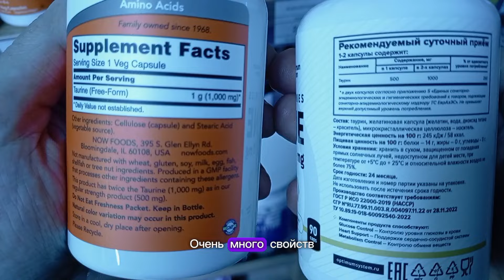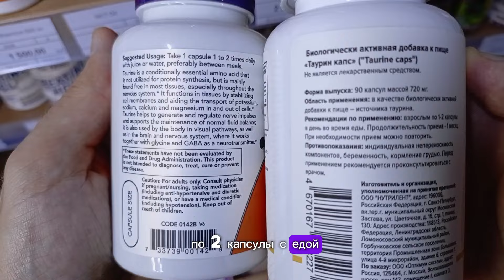ТАУРИН что это, для чего. Инструкция по применению. Купить таблетки капсулы Цена Отзывы Польза Вред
таурин
капли таурин
таурин инструкция
таурин таблетки
таурин цена
таурин применение
таурин инструкция +по применению
таурин отзывы
таурин инструкция цена
таурин применение цена
таурин таблетки инструкция
таурин инструкция +по применению цена
таурин +для глаз
кардиоактив таурин
таурин капли +для глаз
таурин глазные
капли таурин инструкция
таурин таблетки применение
таурин глазные капли
таурин таблетки инструкция +по применению
таурин капли цены
таурин таблетки цена
таурин кардио
таурин таблетки инструкция цена
таурин таблетки инструкция +по применению цена
таурин актив
кардио актив таурин
таурин купить
таблетки кардио таурин
таурин актив таблетки
таблетки кардио таурин актив
ли таурин
капли таурин применение
таурин +для глаз цена
капли +для глаз таурин цена
капли таурин инструкция +по применению
+для +чего нужен таурин
таурин цена отзывы
отзывы применение таурина
таурин инструкция отзывы
лучший таурин
таурин капли инструкция цена
таурин капсулы
таурин таблетки отзывы
кардиоактив таурин инструкция
таурин инструкция +по применению отзывы
таурин инструкция цена отзывы
капли таурин отзывы
кардиоактив таурин цена
таурин эвалар

таурин инструкция +по применению цена отзывы
какое таурин
таурин +для организма
капли таурин инструкция +по применению цена
кардиоактив таурин применение
кардиоактив таурин инструкция +по применению
таурин глазные цена
таурин глазные инструкция
таурин сколько
таурин глазные капли цена
таурин глазные капли инструкция
таурин 1000
кардио таурин инструкция
можно ли таурин
таурин энергетик
таурин аналоги
актив таурин инструкция
актив кардио таурин инструкция
таурин +для +чего нужен организму
применение глазных капель таурин
таурин глазные инструкция +по применению
таурин глазные капли инструкция +по применению
таурин 500
кардио таурин таблетки инструкция
кардиоактив таурин инструкция цена
таурин +для глаз инструкция
капли +для глаз таурин инструкция
таурин +в аптеке
таурин польза
кардио актив таурин таблетки инструкция
кардиоактив таурин применение цена
кардиоактив таурин инструкция +по применению цена
тауфон +или таурин
таурин витамины
таурин +как принимать
таурин инструкция +по применению взрослым
таурин +для человека
таурин глазные цена инструкция
таурин глазные капли инструкция цена
таурин капли глазные инструкция +по применению цена
таурин отзывы врачей
таурин +для взрослых
таурин таблетки инструкция отзывы
кардио таурин цена
таурин вред
таурин 500 таблетки инструкция
таурин капли цена отзывы
таурин таблетки купить
таурин 500 мг таблетки
женьшень +с таурином
тауфон таурин отзывы
таурин кардиоактив отзывы цена
таурин действие
таурин капли инструкция +по применению взрослым
кардио актив таурин +его применение
таурин эвалар отзывы
таурин 500 инструкция +по применению
кардиоактив таурин инструкция отзывы
таурин совместимость
таурин 500 мг инструкция
таурин +в каких продуктах
таурин 500 цена
таурин +и таурин +в +чем разница
таурин капли инструкция отзывы
таурин польза +для человека

кардио таурин инструкция цена
таурин 1000 инструкция
таурин эвалар цена
таурин 500 мг инструкция +по применению
таурин таблетки 500 инструкция +по применению
таурин +для глаз отзывы
таурин 500 мг цена
вред таурина +для человека
кардио таурин таблетки цена
кардиоактив таурин инструкция отзывы цена
можно ли принимать таурин
таурин польза +и вред +для человека
кардиоактив таурин применение цена отзывы
таурин 500 инструкция +по применению цена
таурин 500 мг таблетки инструкция
таурин 500 таблетки цены
таурин кардиоактив инструкция +по применению цена отзывы
капли таурин инструкция применение отзывы
таурин 500 мг таблетки инструкция +по применению
таурин инструкция +по применению взрослым таблетки
таурин таблетки инструкция цена 500
таурин 500 таблетки инструкция +по применению цена
+что лучше таурин +или тауфон отзывы
таурин 500 мг таблетки цена
таурин таблетки 500
таурин +для кошек
тауфон +или таурин +что лучше
кардио таурин актив цена
кардио таурин актив отзывы
таблетки таурин инструкция +по применению цена отзывы
кардио таурин применение
таурин 500 мг
капли тауфон таурин
таурин аналоги отзывы
таурин инструкция +по применению цена аналоги
препарат таурин
таурин +для лица
таурин цена отзывы аналоги
дибикор таурин
таурин +в продуктах
таурин польза +и вред
таурин 1000 капсулы
таурин цена +в аптеках
таурин 1000 мг
таурин +для женщин
таурин состав
таурин капли +для глаз применение
кардио таурин таблетки отзывы
+для +чего применяют таурин
кардио актив таурин таблетки отзывы
норма таурина
кофеин +и таурин
таурин таблетки аналоги